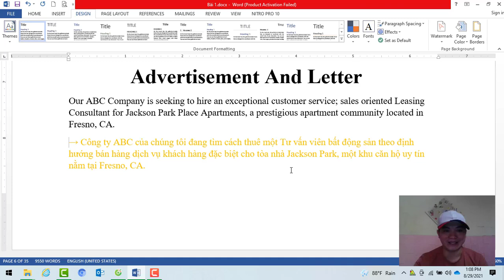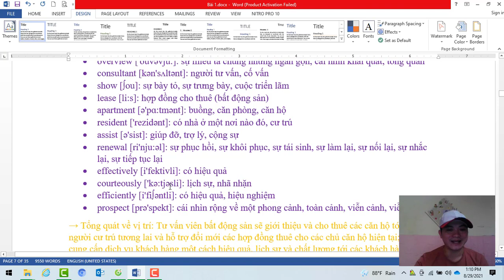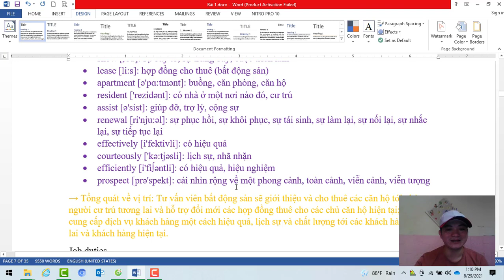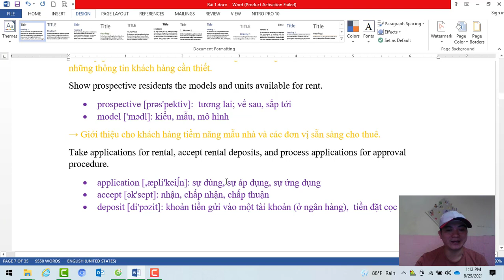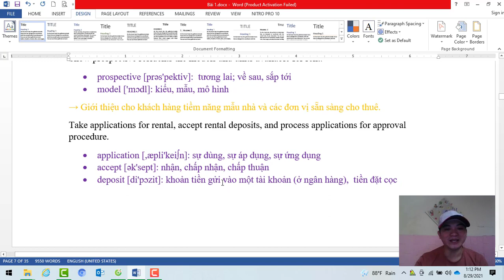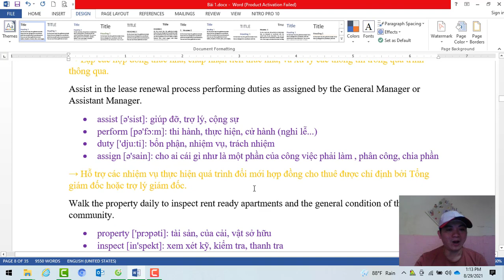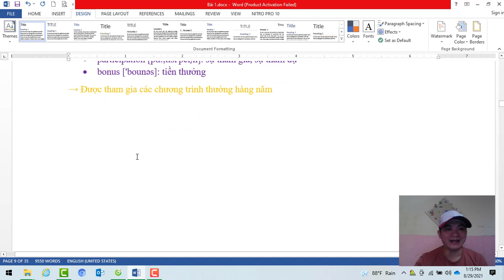Bài 4. Dịch mẫu quảng cáo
Dịch mẫu quảng cáo